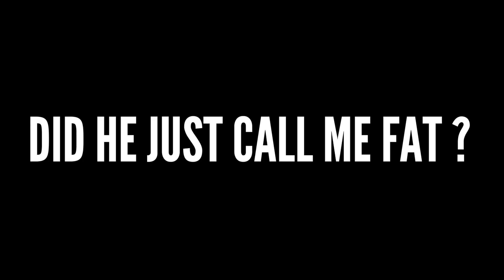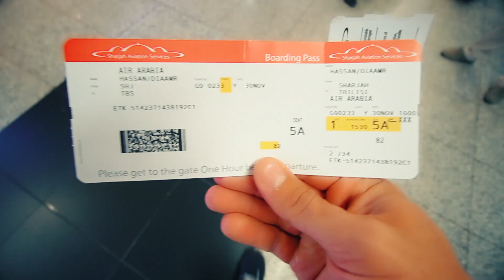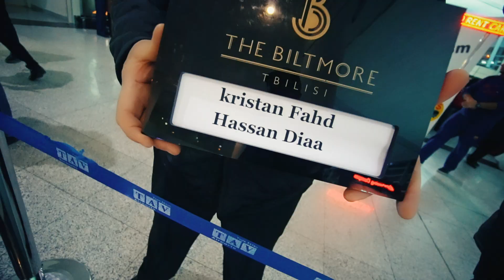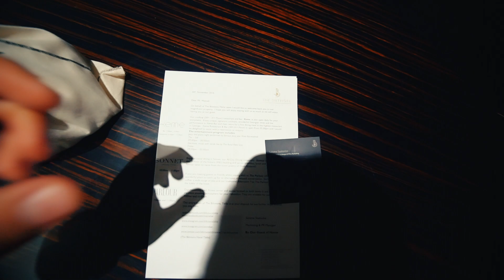HEADING TO GEORGIA WITH KRIS FADE | VLOG 059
INSTAGRAM    DIAHASSAN